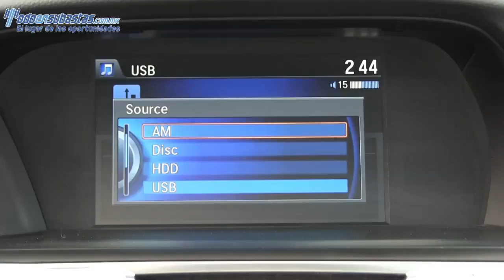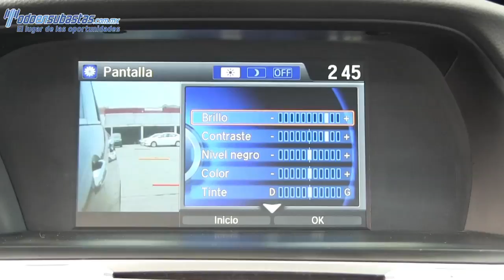900722 HONDA / ACCORD / 2013